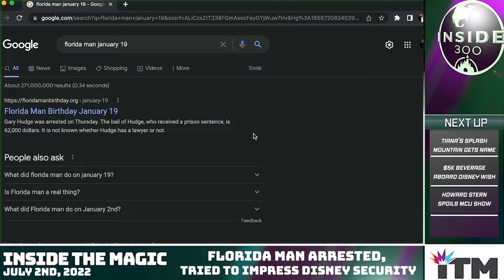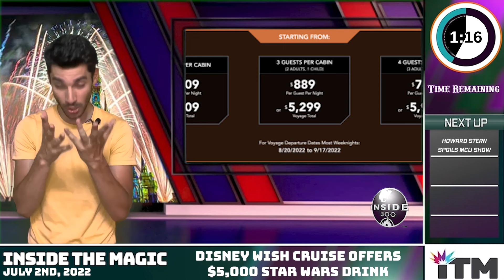Florida Man Steals R2-D2 from Disney World in Attempt to Land Job at....Disney World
Inside 300, Episode 107:  A Florida man attempted to impress the Walt Disney World security team by stealing a droid from the resort, hoping to land a job with the division.  It didn't work out.  The Splash Mountain retheme finally has a name and it's Tiana's Bayou Adventure!  Howard Stern accidentally leaked an upcoming MCU project feturing Dr. Doom, and the Disney Wish has a $5,000 cocktail.  Catch up on it all in just 3 minutes with Inside 300!

00:00 Intro
00:12 Florida Man Steals R2D2
00:52 Tiana's Bayou Adventure
01:46 Disney's $5k Beverage
02:31 Howard Stern's MCU Blunder